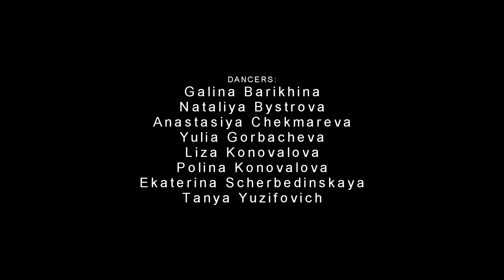Eva Simons - Guaya | Choreography by Alexander Nikiforov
Choreography by Alexander Nikiforov
Song: Eva Simons - Guaya